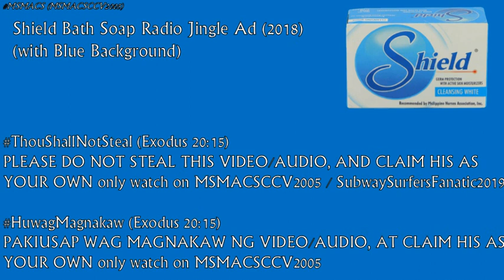Shield Bath Soap Radio Ad Jingle (2018) (MBC)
Recorded on MBC Stations Nationwide
Shield Bath Soap, manufatured by ACS Manufacturing Corporation, ISO Certified World Class Quality.